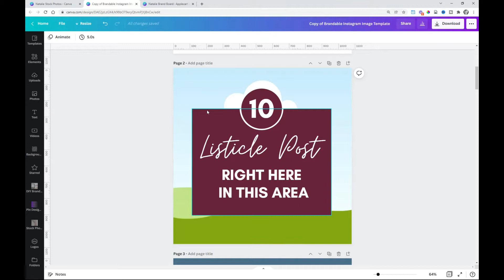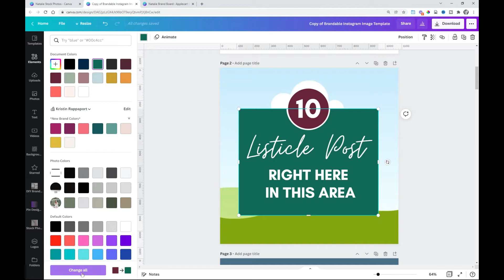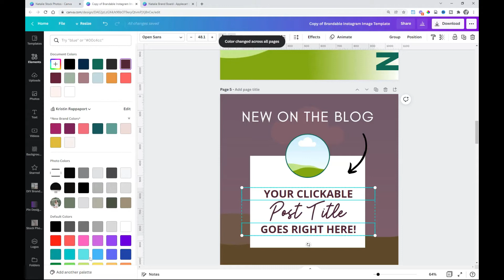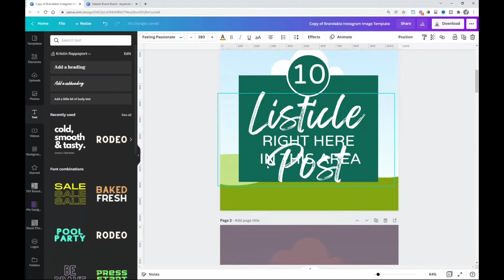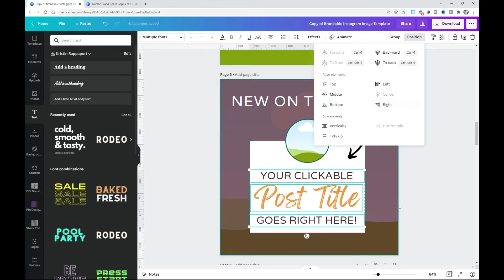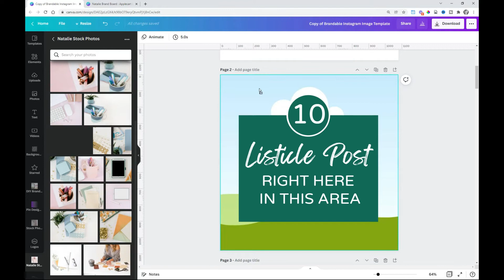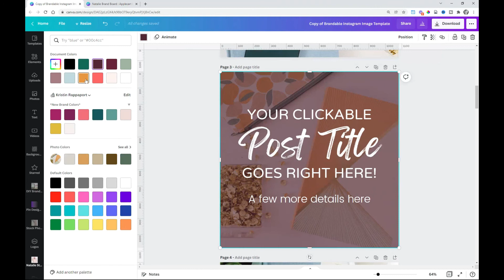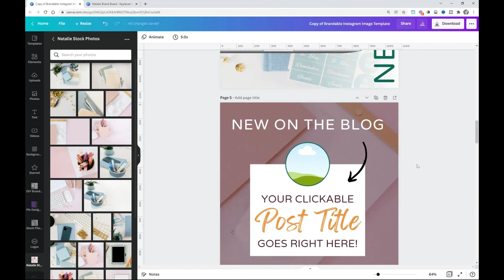Canva Branding HACK: How to Speed Edit Templates FAST!⏰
In this Canva tutorial video, I'm sharing how you can cut down on your social media design time with my best tips for editing social media templates super fast!

When it comes to your personal branding identity, creating consistent graphics is an important piece of any brand strategy.  Use your brand style guide and this editing technique to streamline your content marketing and digital marketing strategy!  Apply this technique to your Pinterest pin designs, youtube thumbnails, lead magnet templates, and more!

⏰Jumpstart your brand image and streamline your graphics with my FREE Branding + Design Quickstart Guide

✨FREE RESOURCES FOR YOU:

👉 ON-DEMAND DESIGN TRAINING: Design Class 101: From Chaos to Canva Pro

READY TO TAKE CONTROL OF YOUR BRAND, GRAPHICS, AND CANVA CREATION?

👭WORK WITH KRISTIN
Want your beautiful brand done in a day?!

ABOUT ME:
👋Hi! I'm Kristin and I'm on a mission to simplify branding and graphic design for personal brands who want to look and feel professional online….without wasting hours inside of Canva or being a trained designer!